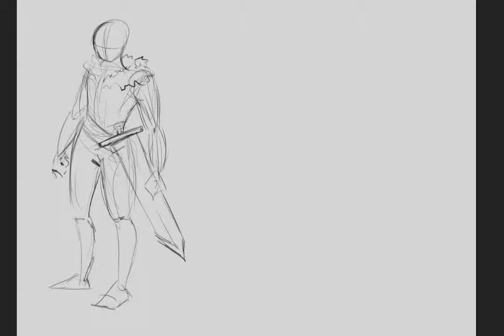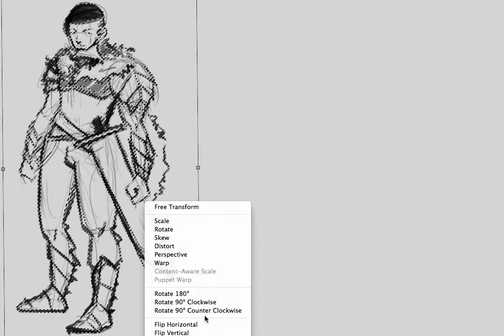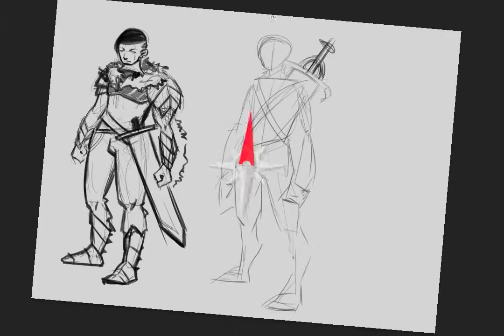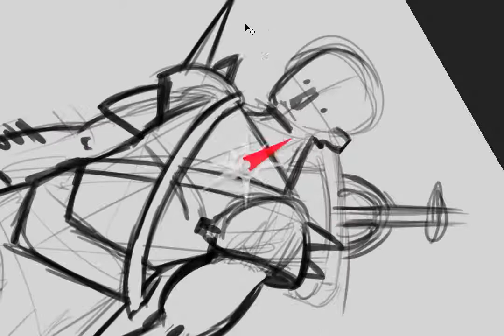Knight Thumbnails Part 1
Working on fantasy races and classes for the college project.
This vid was speed up around 8 time (original time is 36 mins).